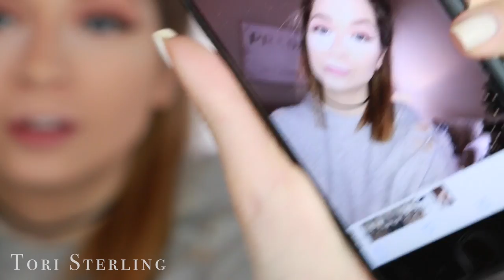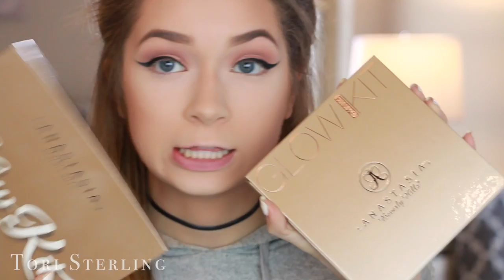Chatty Get Ready with Me: Full Beat on a mf Thursday because I can!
Clearly I ran out of video titles.. please help me.

C H E C K   T H E S E   V I D E O S   O U T  T O O !

Hi I'm Tori Sterling, an 18 year old lifestyle beauty guru from the East Coast. I make a ton of videos involving makeup tutorials, fashion lookbooks, DIYs, get ready with me, vlogs, challenges, and much much more. Make sure you subscribe so you don't miss out on any videos and also follow me on my social media such as Twitter, Tumblr, and Instagram to stay even more connected with me! See you in my next video!

Xoxo, Tori